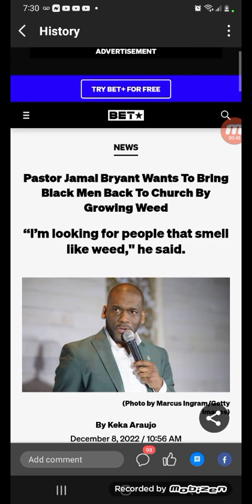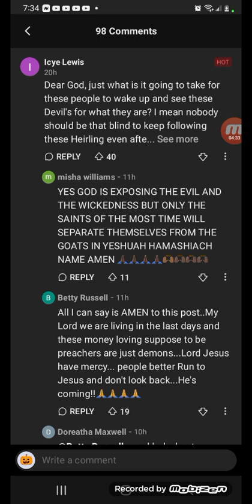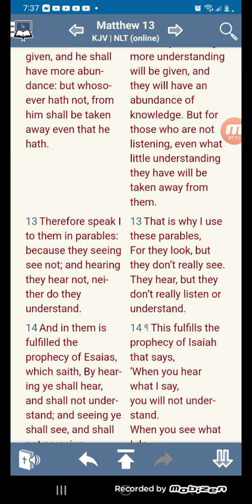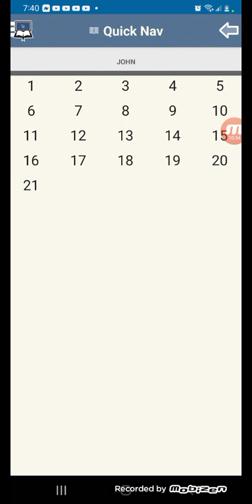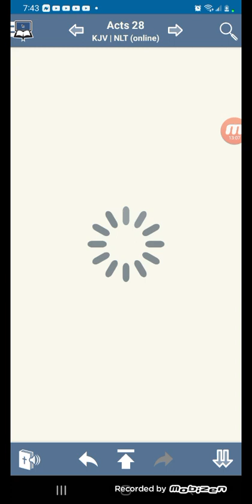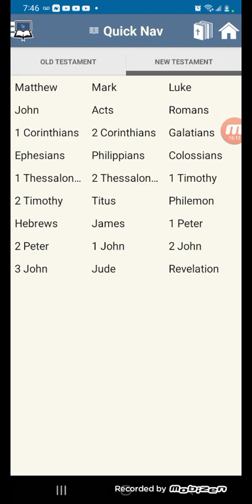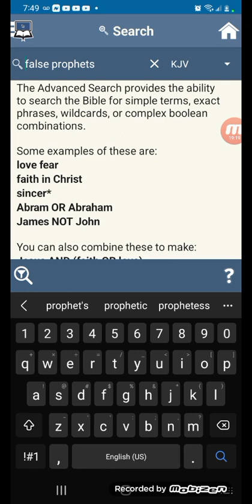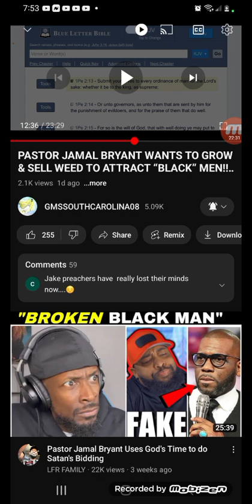Pastor Jamal Bryant Wants To Bring Black Men Back To Church By Growing Weed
“I’m looking for people that smell like weed," he said.